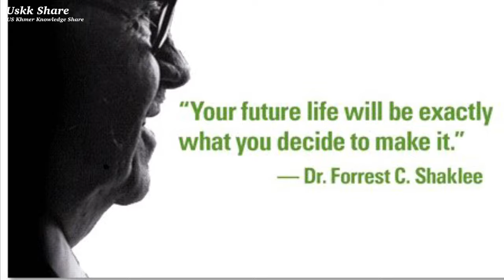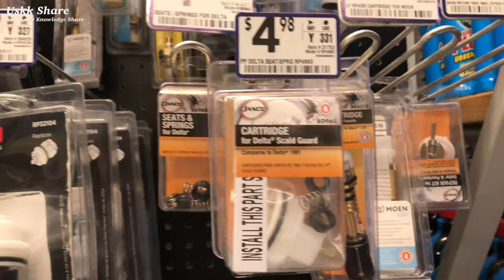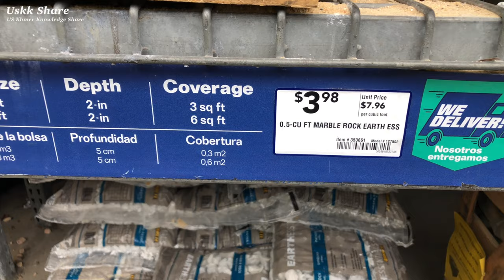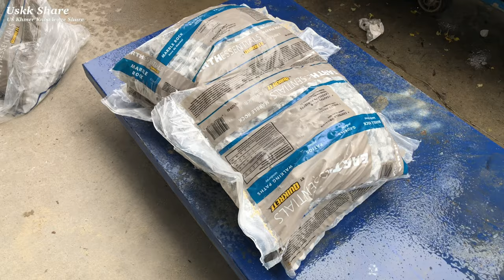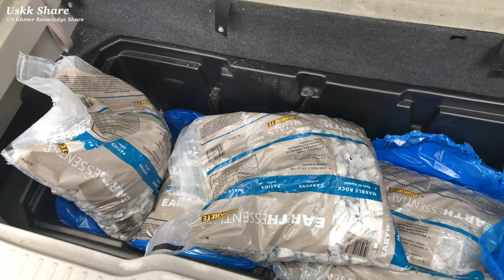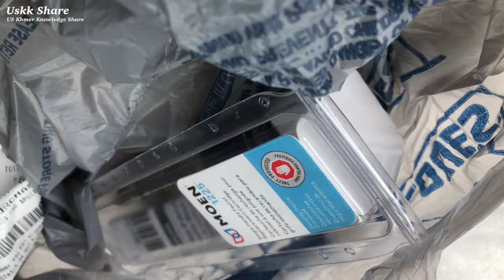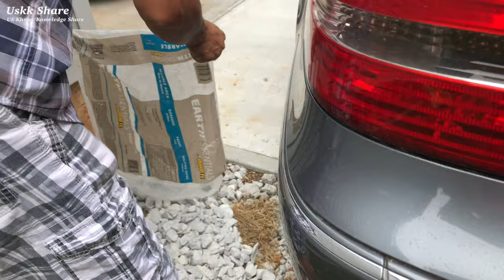ជួលជុលទឹកលិច | ជីវិតជាបញ្ហា តើដំណោះស្រាយយ៉ាងណាអោយបានធម្មតាវិញ? Life is a Matters? What is Solution?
ជួសជុលទឺកលិច ជីវិតជាបញ្ហា តើដំណោះស្រាយយ៉ាងណាអោយបានធម្មតាវិញ? Life is a Matters? What is Solution?

សូមអរគុណ ពីខ្ញុំខ្មែរអាមេរិក

Welcome to
*Daily life
*Travelling
*Music
*Experience
1-Follow community guideline
2-Create Good Contents
3-Attract or find Audiences to watch our new Contents that we created because we are a Creators.

ជីវិតជាបញ្ហា តើដំណោះស្រាយយ៉ាងណាអោយបានធម្មតាវិញ? Life is a Matters? What is Solution?